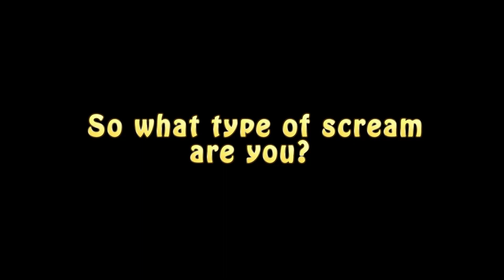Kenyan Bungee Screams